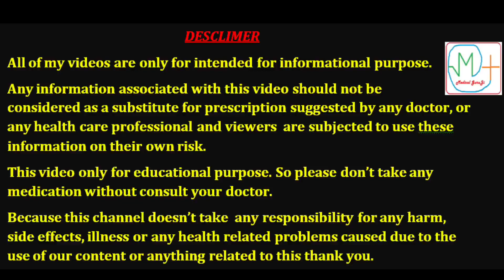सांस फूलने का इलाज | Treatment of Asthma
Your Quarries:-
What is Asthma?
What is the cause of Asthma?
How to Diagnosed Asthma?
What is the treatment of Asthma?

In this video we will learn all about the Asthma like symptoms of Asthma, causing factors of Asthma and the best treatment of Asthma as well as Diagnosis of Asthma. Thanks

Non-profit, educational or personal use tips the balance in favor of fairs use.